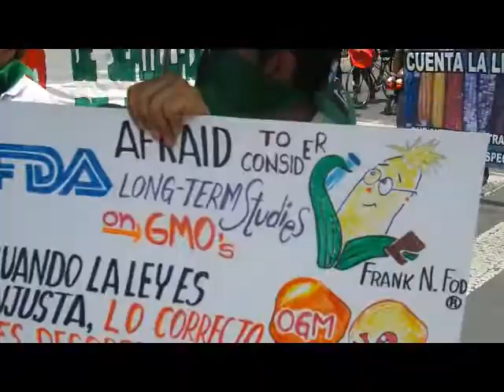MarchaMundialContraMonsanto 23/05/15 a las 11:30 - Carnaval del maíz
Este 23 de Mayo...un mismo día, una sola voz, en todo el mundo...FUERA MONSANTO.